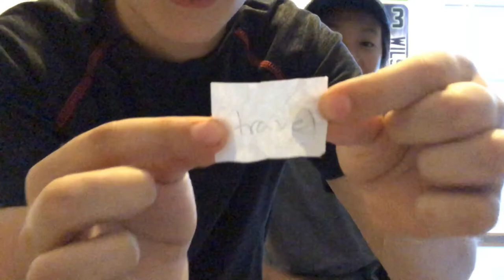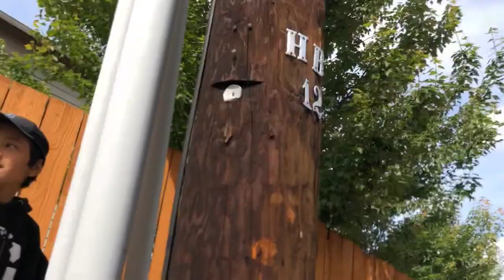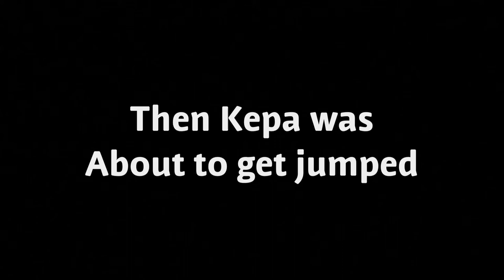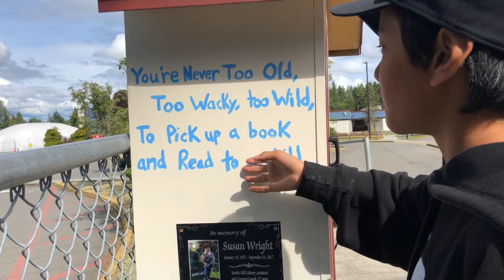Traveling to Bartell Drugs and Taco Bell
Hey this is Jake, and this is Kepa and mine’s first video on the channel.

Also make us big, we are you trying to make this channel as good as possible. That’s all and bye!!